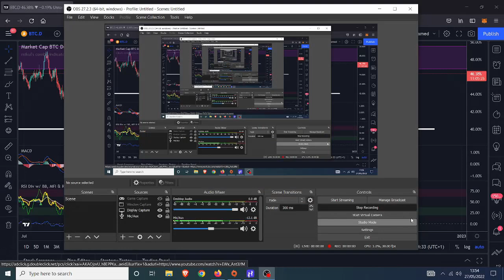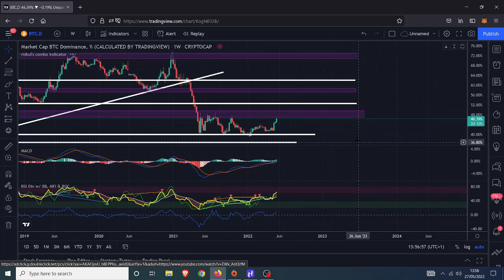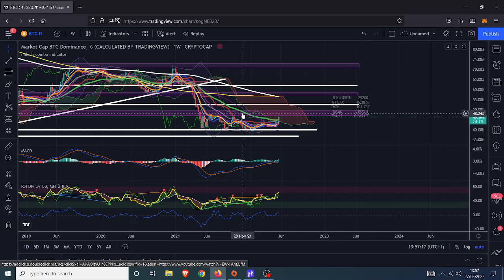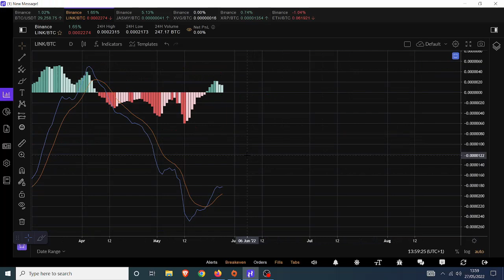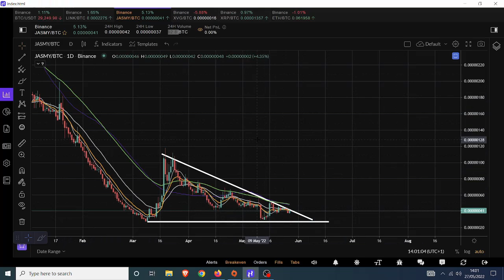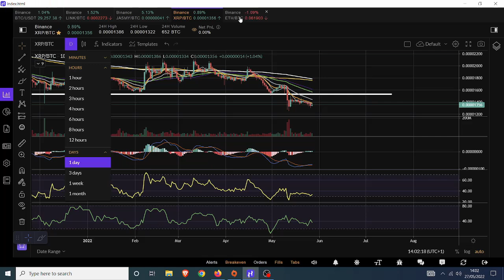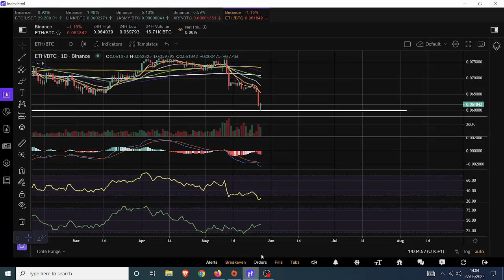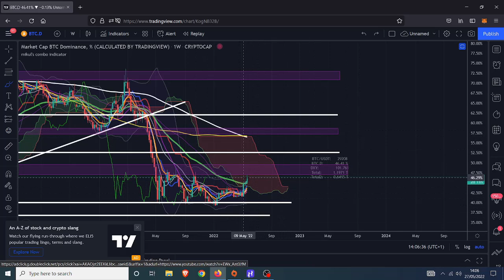Altseason is coming in 3, 2, 1,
🤑🤑🤑CRYPTO EXCHANGES 🤑🤑🤑

🤖🤖🤖BOT TRADING🤖🤖🤖

Pionex
free trading bot exchange

📊📊📊COPY TRADING📊📊📊

Bityard
exchange with copy trading